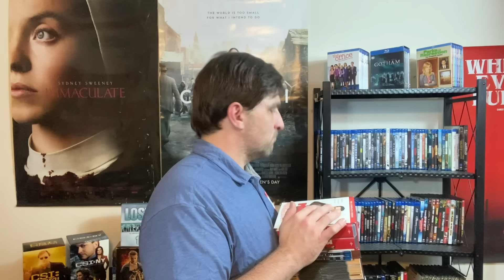The Movie Rental Store 📼🎬🍿ASMR Role Play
I want to give a huge thank you to the subscriber who sent me a bunch of movie posters! Thank you so much, they definitely help with some of my videos.